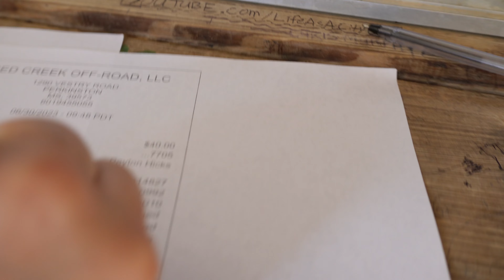RedCreek OffRoad 4th Of July *Nasty* Mud Ride On the 23 Renegade Xmr 1000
~Spent a few days enjoying the creek/mud ride  @redcreekoffroad8629
  ~23 Renegade Xmr Parts listed: Rjwc Tailights, Stm Clutches, Rvs Stage 3 tune, Slg megaphone, and 32.5 Outlaw 2s
instagram~@PeytonHicks
TikTok~ @LifeAsACityBoy